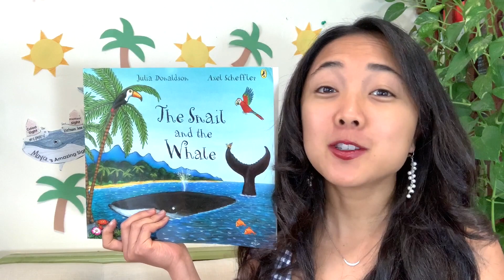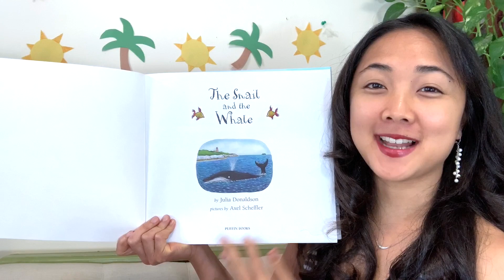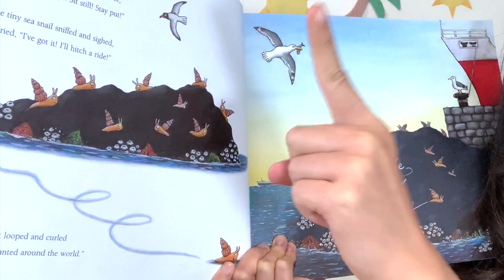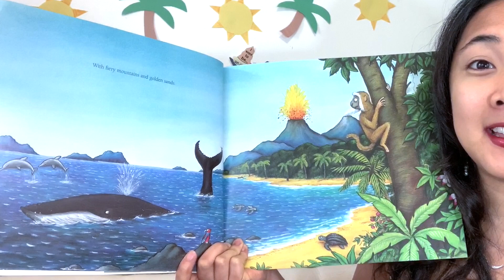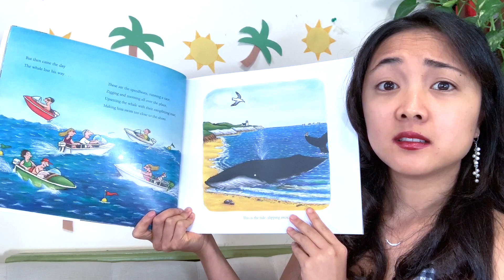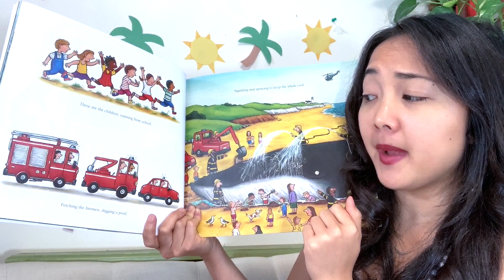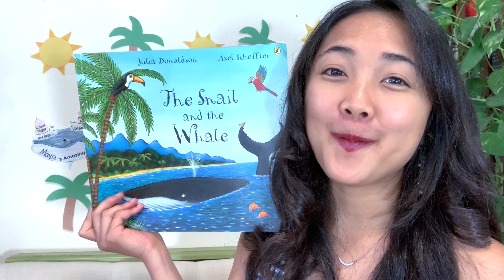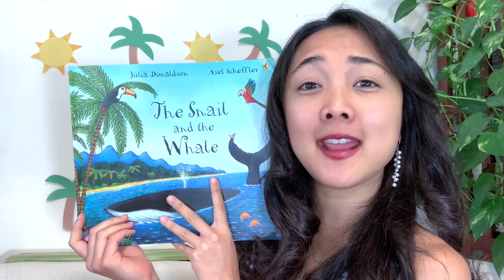The Snail and the Whale by Julia Donaldson and Axel Scheffler: Interactive Read Aloud Book for Kids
To view all of the additional reading resources available for "The Snail and the Whale”: including the *Snail Whale Big Things and Amazing Sights " Craft inspired by the story, book review + synopsis, vocabulary list, and main themes list, click on the following

This is the video portion of the guide to a shared-reading read aloud of "The Snail and the Whale" from the MaiStoryBook Library Collection.